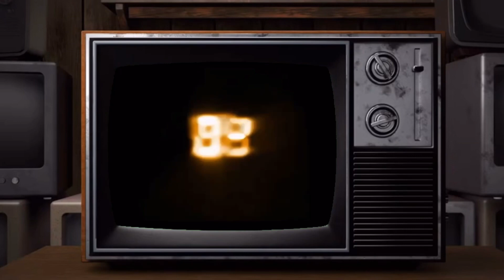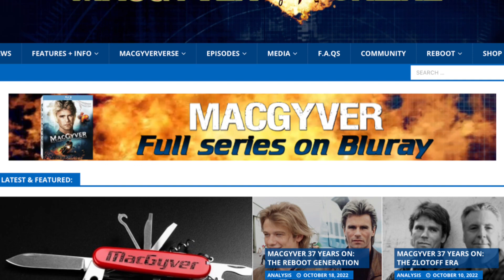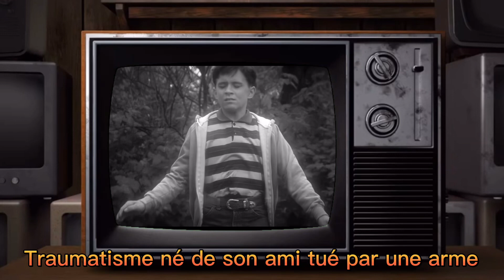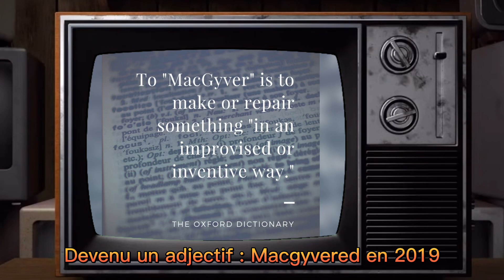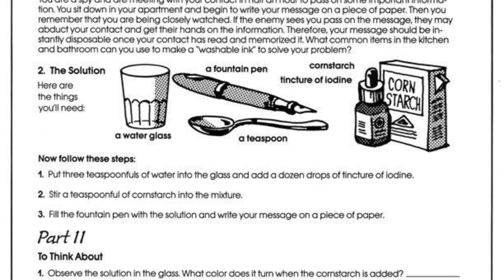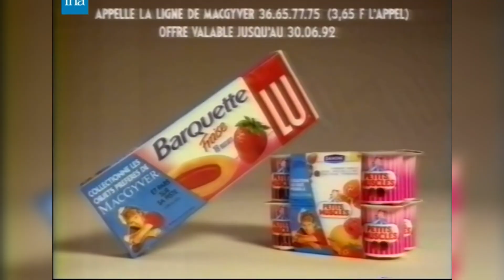Série Prez #1.1 - MacGyver - la rétrospective - Partie 1 - Origine et arrivée en France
Nouveau format de la chaine. On ouvre la thématique des séries avec un monument des années 80, macgyver.

Diffusé sur Antenne 2, cette série a su très vite conquérir le coeur des français.

je vous propose une petite rétro toute simple, en 2 parties.

Pour me suivre / contacter :
Face Book : Ina Man